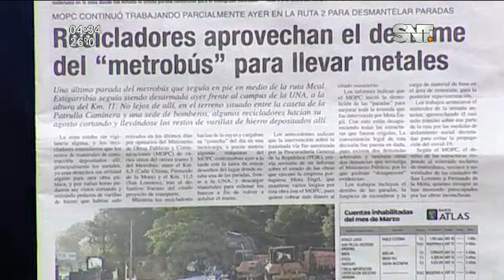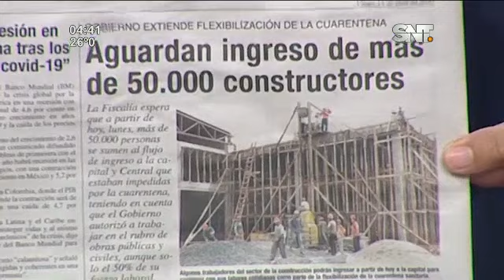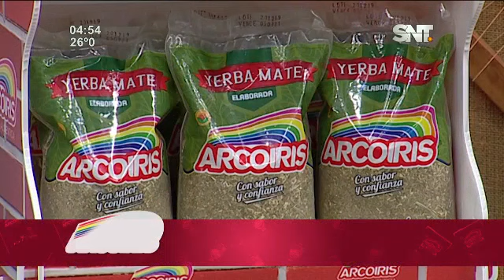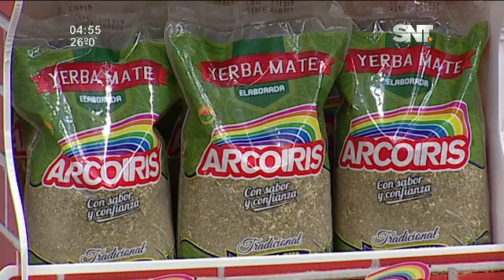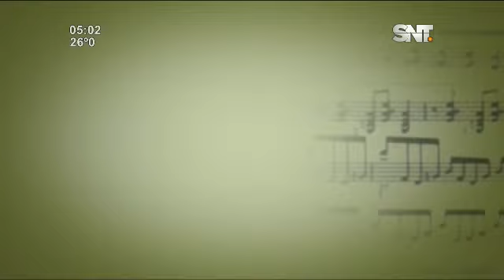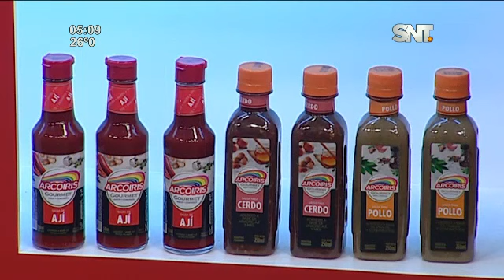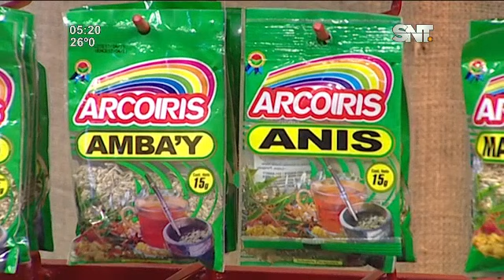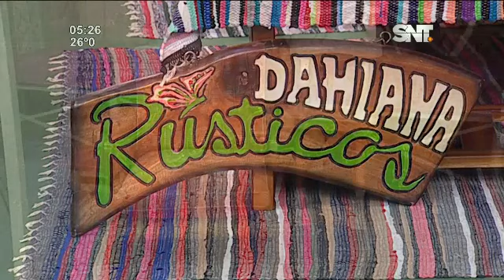Kay'uhápe: Programa del 5 de Mayo del 2020